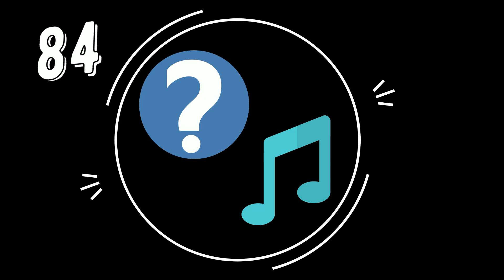83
Угадайте мелодию!

Уверен, что вы сможете это сделать с первых трех нот. Это народная песня, одна из самых известных в России.

Композиция появилась в упоминаниях в 17-ом веке и далее попала в книгу "Песни уральских казаков" в 1880-х годах.

Эта композиция хоть и имеет несколько вариантов текста, всё же за все время почти не изменилась, и варианты эти мало чем отличаются.

В песне поётся о сне атамана Степана Разина. После этих слов точно не осталось сомнений в том, что это за мелодия!

Угадали?